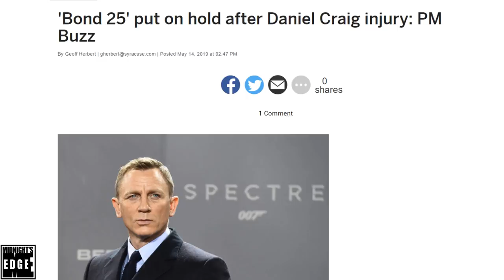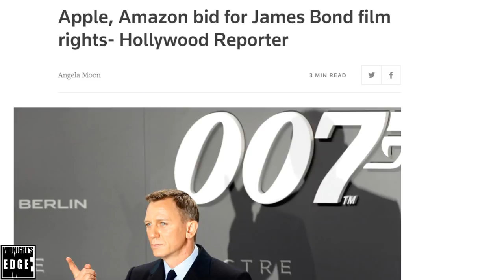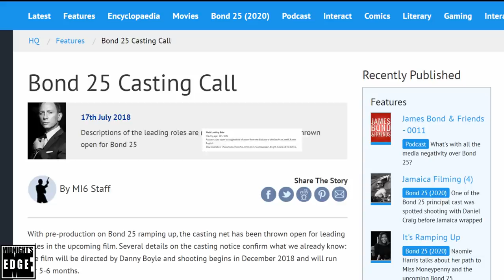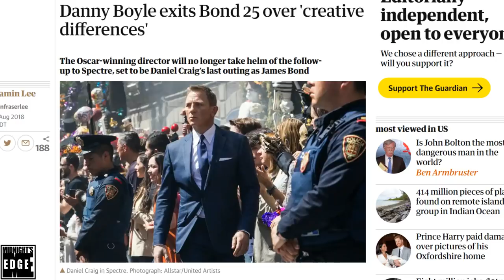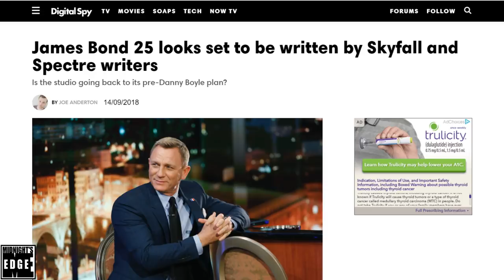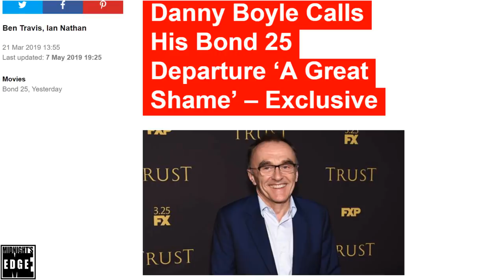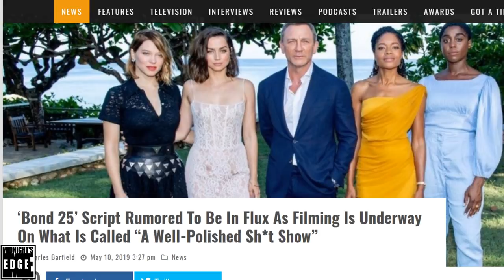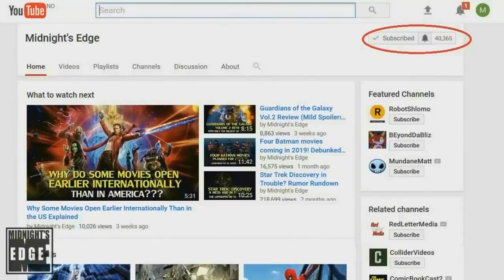Bond 25 – The Controversies, Changes and Firings Behind the Scenes of 007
The script for the upcoming, as of yet untitled 007 film currently known as Bond 25, appears to be in a state of flux. With the firing of original writer/director Danny Boyle, and the last minute additions of Neal Purvis and Robert Wade, along with the late arrival of Fleabag and Killing Eve writer/creator Phoebe Waller Bridge, the current iteration of the script is said to be problematic, even as cameras are beginning to roll.

In this video we'll look the beginnings of Bond 25, how the behind the scenes issues led to a change of directors, and the last minute additions to the writing team, and what impact they may have Ian Fleming's master spy.

Next James Bond to be female?